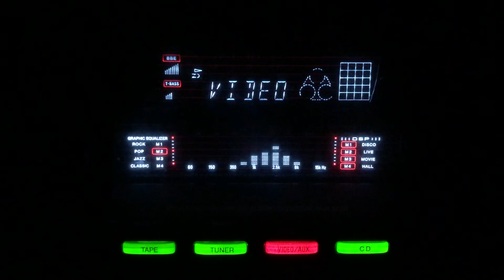Bandar road se kemarhi- Ahmed Rushdi- Non Film/Pak/1960s.